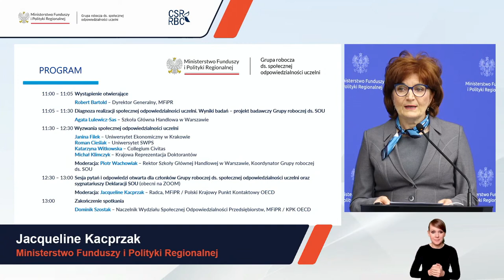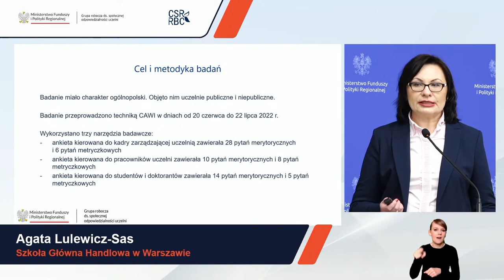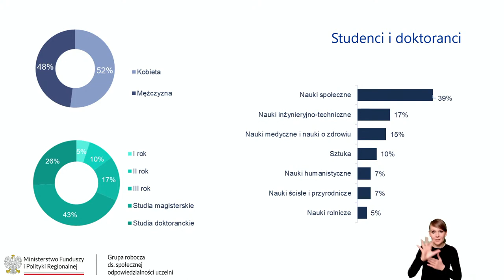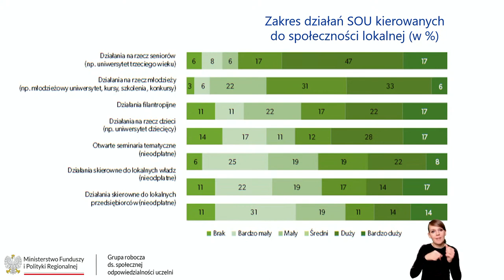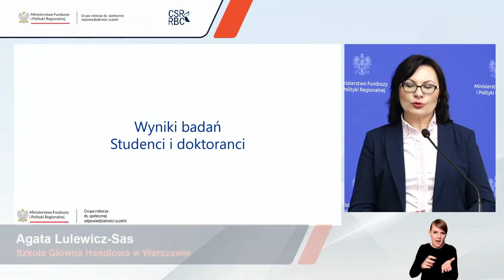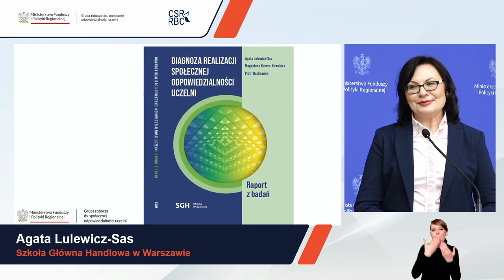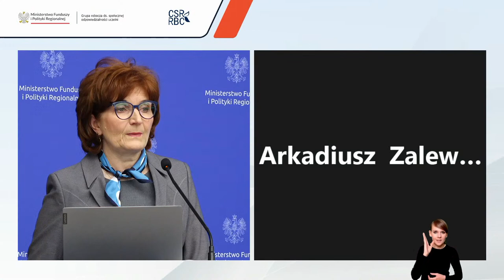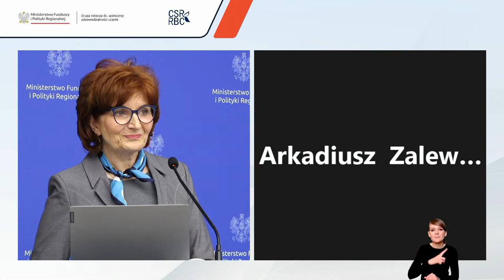Społeczna odpowiedzialność polskich uczelni oczami interesariuszy wewnętrznych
Ministerstwo Funduszy i Polityki Regionalnej oraz
Grupa robocza ds. społecznej odpowiedzialności uczelni
zapraszają na webinarium online pt.

21 marca 2023 r.
początek transmisji godz. 11:00

Podczas webinarium:
- przedstawimy wyniki badania Diagnoza realizacji społecznej odpowiedzialności uczelni przeprowadzonego przez Grupę roboczą ds. SOU
- odbędzie się panel dyskusyjny z reprezentantami interesariuszy wewnętrznych uczelni